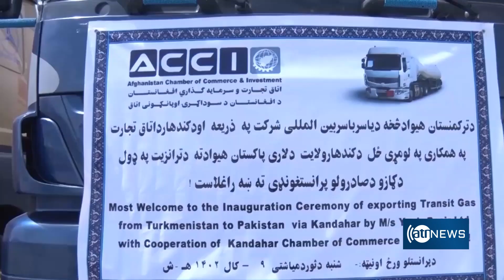Turkmenistan exports gas to Pakistan via Afghanistan|صادرات گاز ترکمنستان ازراه افغانستان به پاکستان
Turkmenistan exports gas to Pakistan via Afghanistan
صادرات گاز ترکمنستان از راه افغانستان به پاکستان